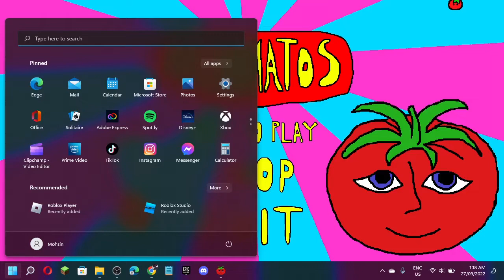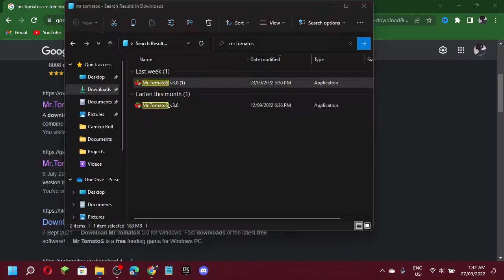WARNING: THIS GAME CONTAINS: TALKING TOMATO AND PAIN | Mr.TomatoS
If this video gets 30,000 likes we'll do it again!

Not Minecraft, But Water Rises or Minecraft, But Lava Rises